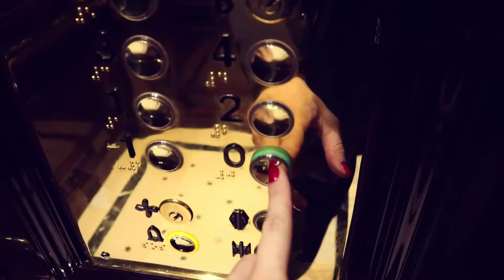New Canon EOS M6 Shoot Out | Paris from Sunrise to Sunset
All footage from the new Canon EOS M6 - in camera timelapses, 50fps and 25fps footage.

No footage was stabilised in post, all in camera and all shot with the 15-45mm lens!